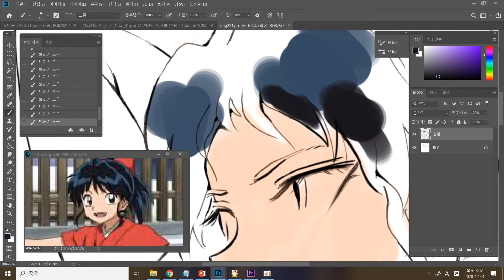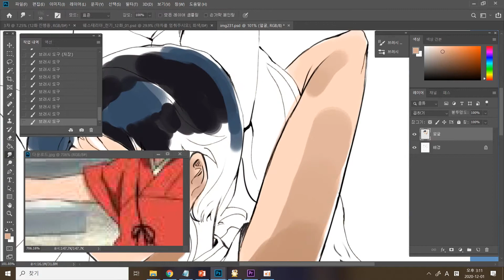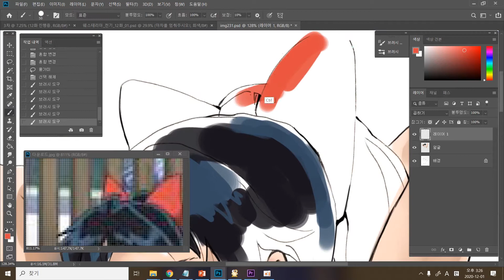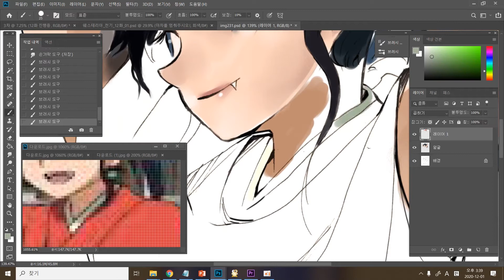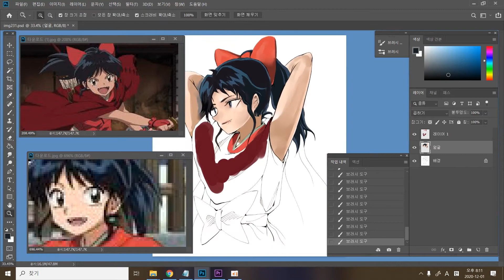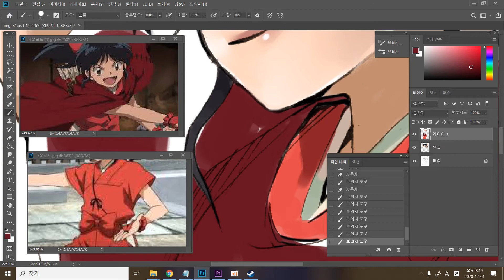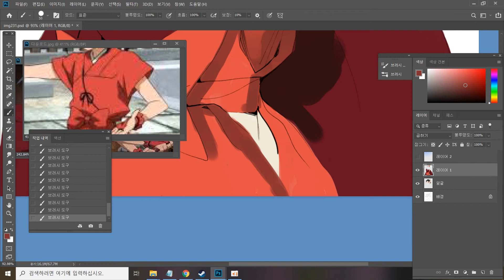반요 야샤히메 모로하 채색하기 Drawing Moroha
반요 야샤히메의 히로인 모로하를 지난 영상 드로잉에 이어 채색도 해보았다.

bgm 원저작자님 출처 링크 하단.

사용한 툴 오캠, 포토샵